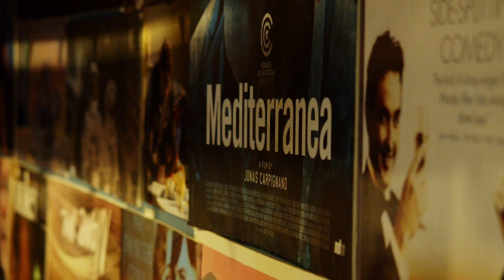თანამედროვე საფესტივალო ფილმები ამირანში